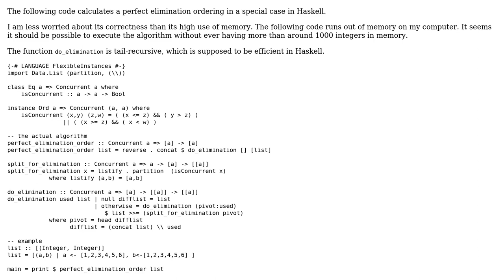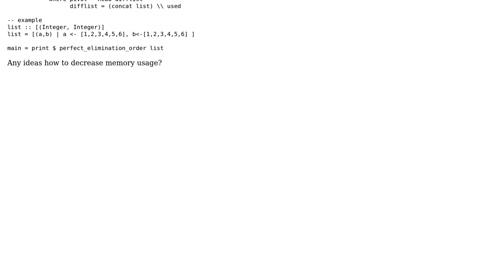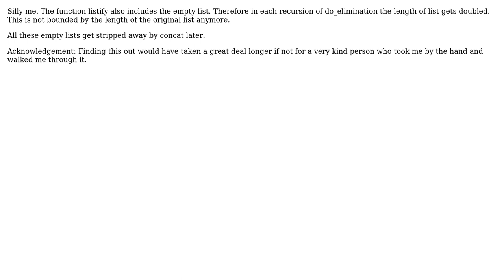Perfect elimination ordering and high memory usage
With thanks & praise to God, and with thanks to the many people who have made this project possible! | Content (except music & images) licensed under CC BY-SA | Music | Images & others | With thanks to user Quaxton Hale user mna and the Stack Exchange Network Trademarks are property of their respective owners. You are responsible for your own actions.